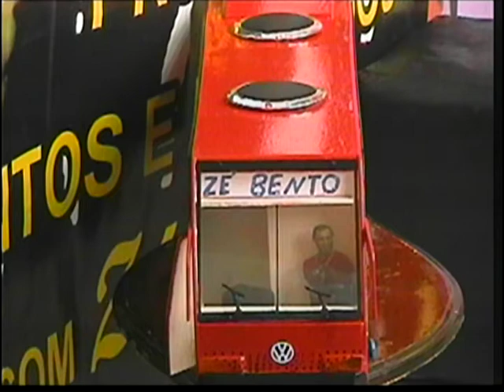PROGRAMA ZE BENTO JUNTOS E MISTURADOS 29042017 TV CINEC